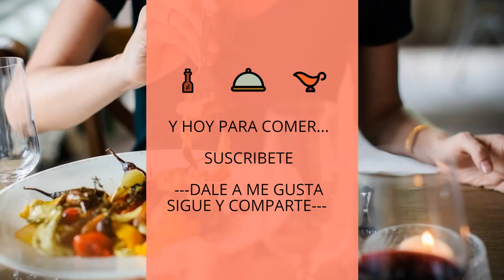Chuletas de cerdo con miel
Ingredientes:
-4 Chuletas de cerdo
-4 Cucharadas de miel
-4 Cucharadas de aceite
-1 Cucharada de curry
-1 Limon
-Harina , sal y pimienta
1°En un bol ponemos la miel , el jugo de un limón ,  aceite y curry y mezclamos.
2°Salpimentamos las chuletas y las ponemos en el bol , dejamos macerar al menos 15 minutos.
3°Pasamos las chuletas por harina y freímos.
4°Reducir unos minutos el líquido de la maceración.